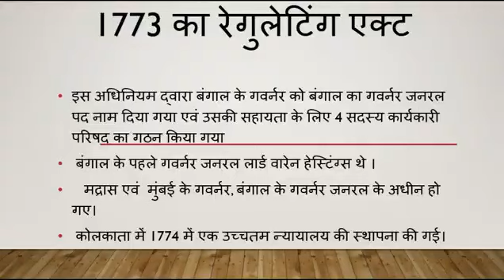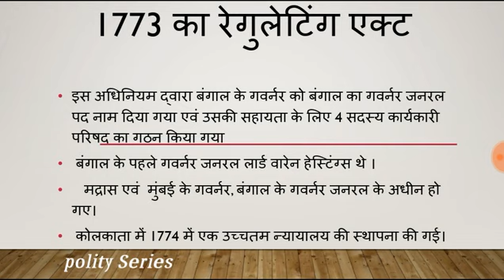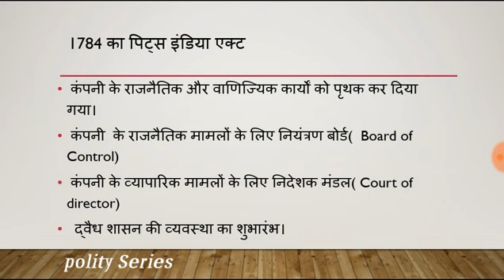Regulating_Act_1773 /रेगुलेटिंग एक्ट 1773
updeled